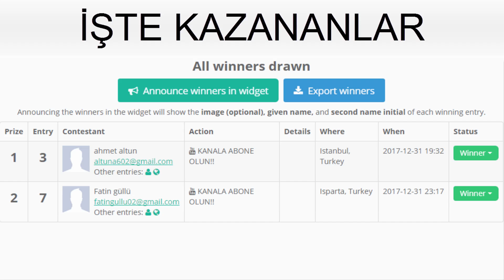DEV CREEPER YAPMAK!! (Çekliş Sonuçları Video'da)